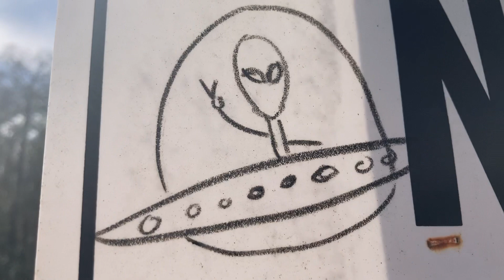Truck Camping Golfer: Meet My Alter Ego Alien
Alaska man wanders Lower 48 in search of fellow aliens and his golf ball.